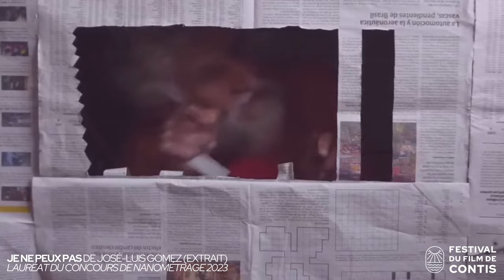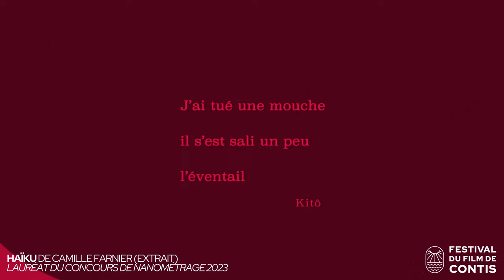Les 4 lauréats du concours de nanométrages 2023 (teaser 2024)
Cette année encore, nous vous lançons le défi de créer un nanomètrage, c'est-à-dire un très-court-métrage de :

 ⏳ 45 secondes maximum (générique inclus)
 📹 réalisé avec une caméra, une tablette, un téléphone portable, une GoPro (…)
 🎞 où tous les genres sont permis (fiction, documentaire, animation, expérimental, etc.)

Pour vous inspirer, nous vous avons compilé un extrait des 4 nanométrages lauréats du concours de l'année dernière

🌟 L’AGE DE RAISON d’Alice Duin
🌟 JE NE PEUX PAS de José-Luis Gomez
🌟 PAGE BLANCHE de Leyne Zoghlami
🌟 HAÏKU de Camille Farnier

La sélection des nanométrages sera dévoilée en mai et présentée lors de la 29e édition du Festival. De plus, les quatre films lauréats du concours seront projetés lors du 12e Festival Brasileiro de Nanometragem (Incubadora de Artistas), à Atibaia (Brésil) en 2025.